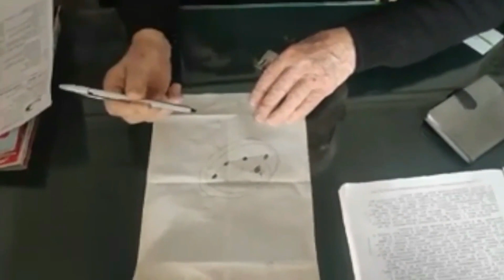DON LAURO E L'AEREO CADUTO NEL '44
Era il 10 dicembre : il ricordo dell'allora bambino che vide cadere l'aereo a 80 metri di distanza a Civitanova Alta  ( presso Villa Conti)